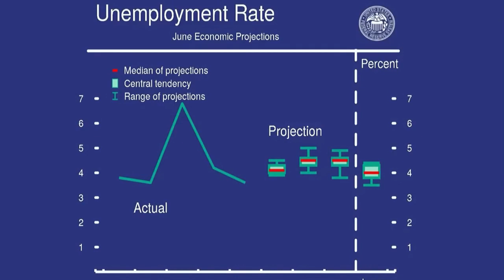ZASKAKUJĄCE decyzje FED mogą przewrócić Rynek do Góry Nogami!🔥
ZASKAKUJĄCE decyzje FED mogą przewrócić Rynek do Góry Nogami!🔥 Powell FOMC ⚠️ *NIE* *PRZEGAP* tego materiału! *Obejrzyj* ten odcinek, aby być na bieżąco z najnowszymi informacjami ze Świata i Polski.

✅Drugi kanał kliknij👉 @ZeSwiataWiadomosci  👉 Zapraszam

Przewodniczący Rezerwy Federalnej, Jerome Powell, zasugerował podniesienie stóp procentowych w lipcu i wrześniu. Dlaczego? Aby schłodzić rosnący rynek pracy i zapanować nad presją cenową. To nie są pewniki, ale z pewnością warto być gotowym na taką ewentualność.
Powell podkreślił, że mimo że polityka monetarna Fedu jest restrykcyjna, może nie być wystarczająco restrykcyjna. Więc, czy możemy się spodziewać jeszcze bardziej restrykcyjnej polityki w najbliższej przyszłości?